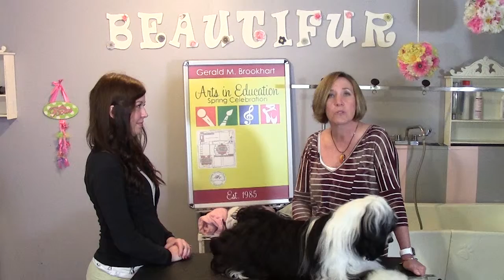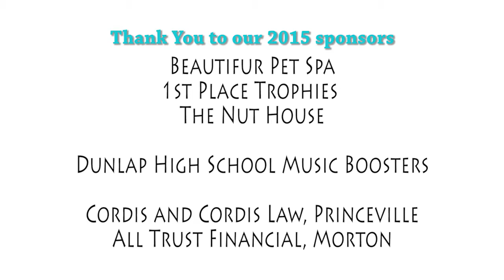Sponsor for a Day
Promote your business or School and support the  GMB Spring Celebration.